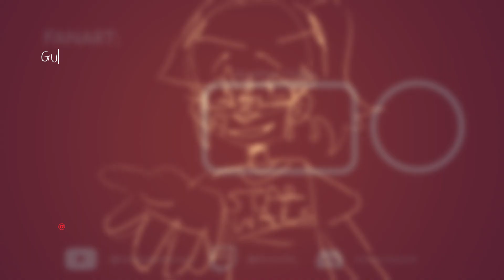Mama's Boy Animation Meme || JRWI BITB Halloween Special!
The last girl the last girl

On that JRWIWI video high
you guys are getting a treat like so many videos in one month
Happy Halloween!
Jerma video soon :))) (i hope)